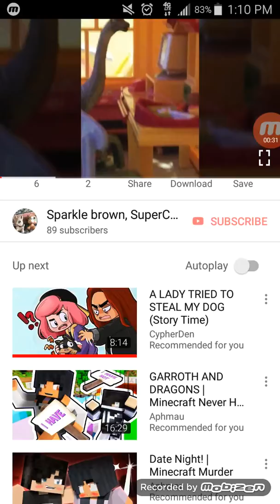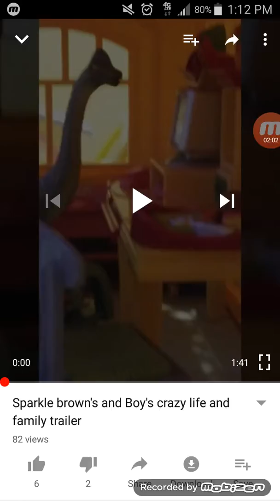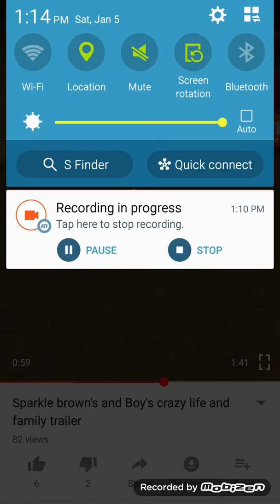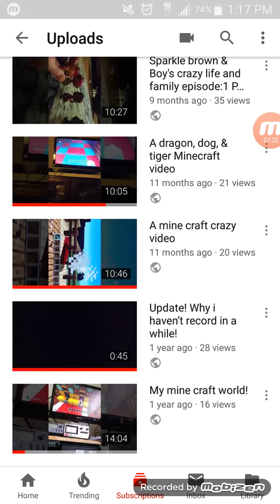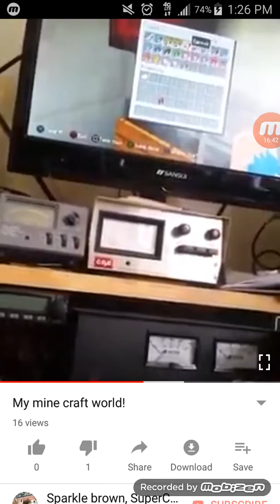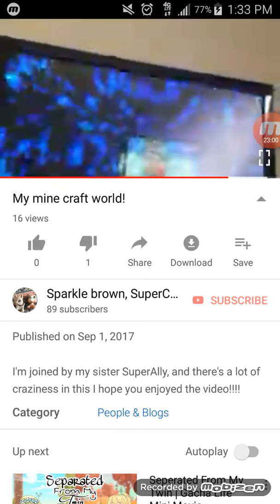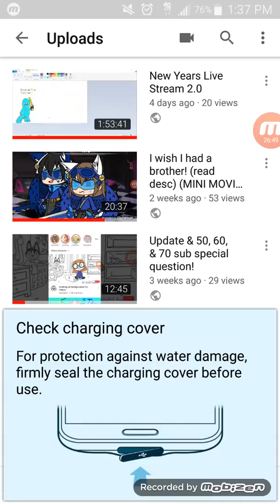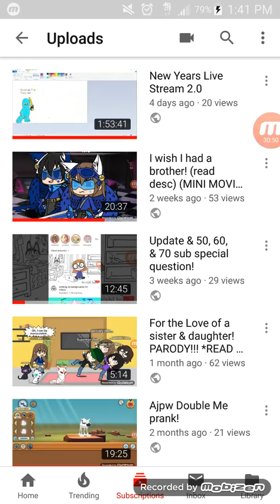Me & JR. Lierious reacts to my first video *NEW OUTRO!!!*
Today my school friend JR.Lierious from 'Hamurabi Inquiry project' came over today & I decided to record a video with him! So we reacted to my 2 first videos & I haven't watched them in a really long time & well, see my reaction in the video of how I react to these really bad cringe worthy videos!!! -Color